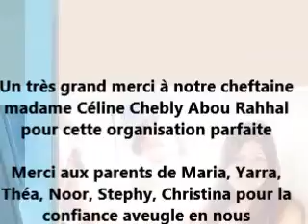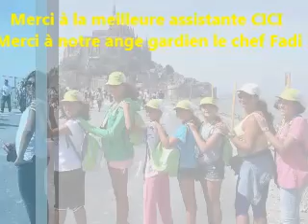clips de cloture de la colonie des couleurs 2013 BASSE DEF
CLIP COLONIE DES COULEURS DE CELINE CHEBLY ABOU RAHHAL 2013 BASSE DEF